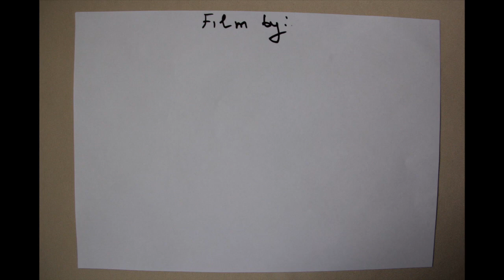Everything you see is a lie․․․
The video was created by the participants of the training course "Youth Combating Radicalization", which took place  in Dilijan. The project was supported by International Fund of Visegrad and MFA of Kingdom of Netherlands.